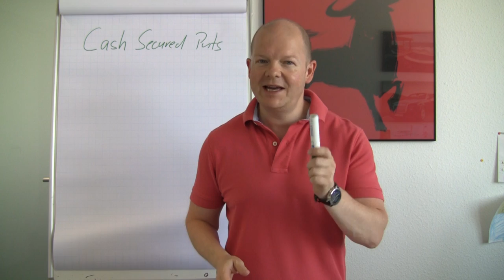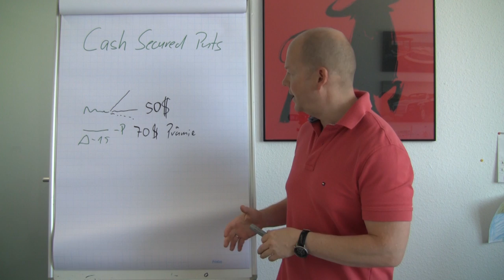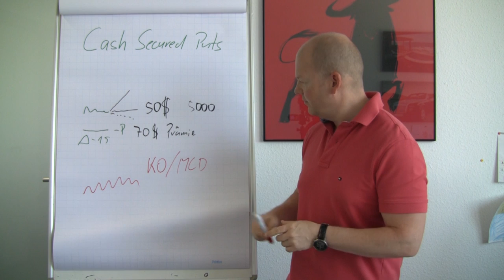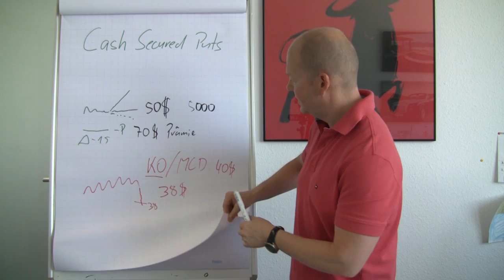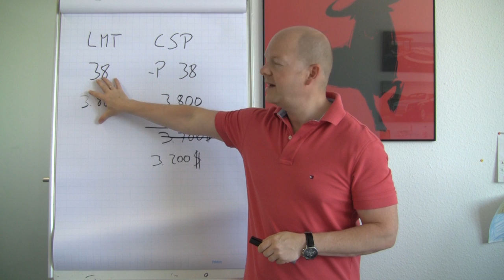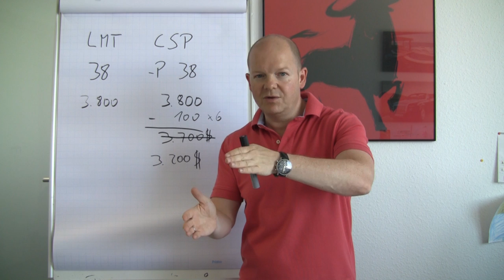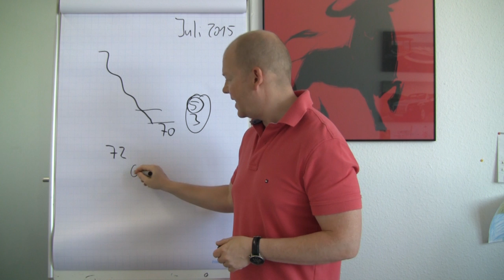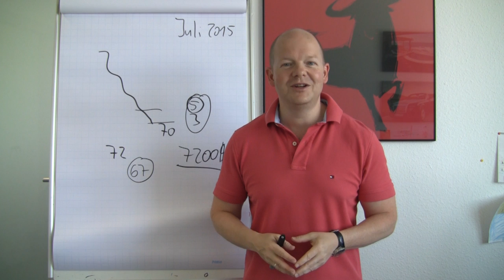Cash Secured Puts // optionsstrategien.com